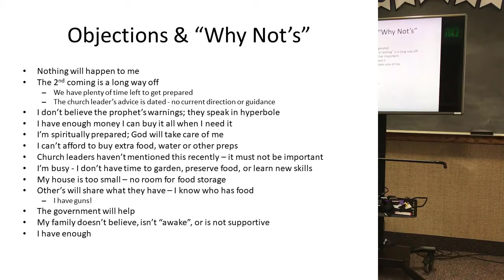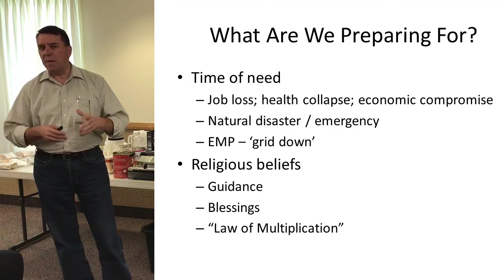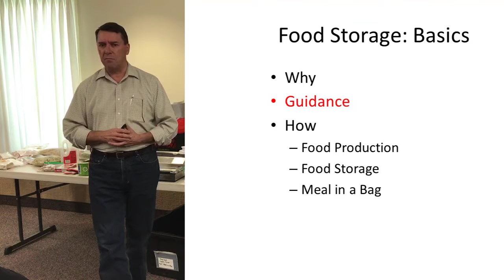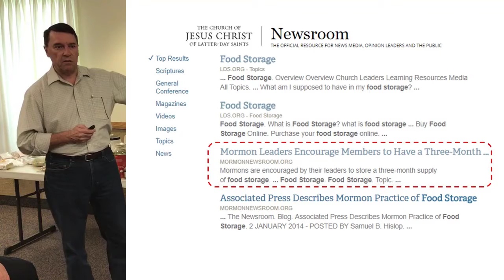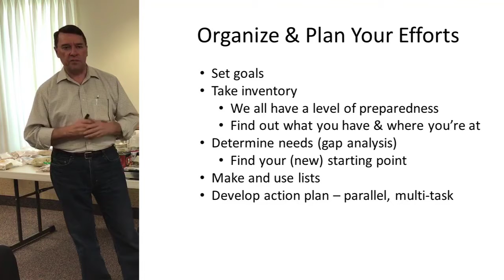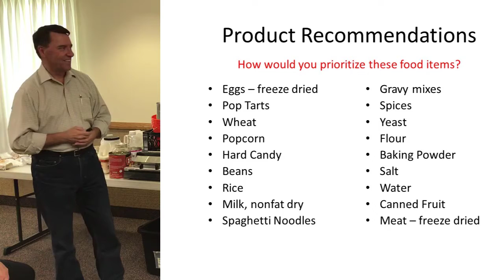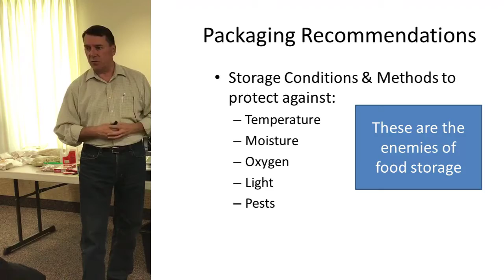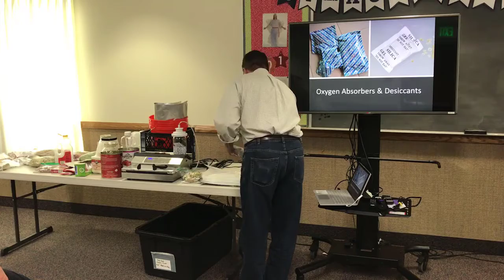Food Storage Part One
Food storage and food storage preservation are important skills to master in any preparation program. In this live seminar we give a broad overview of the basics including techniques and methods and systems of how to approach this important subject.